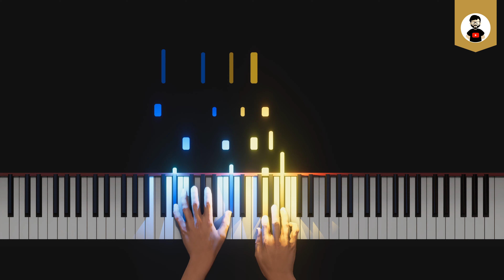Na Maldição da Cruz | Harpa Cristã nº6 | Piano Play